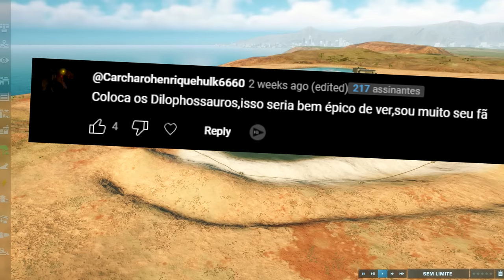Batalhas Lendárias: Dilofossauro e a Surpresa Lutadora (#5) | Jurassic World Evolution 2 | (PT/BR)